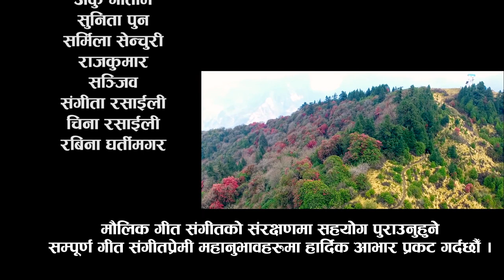New Nepali Salaijo Song - 2020 │ माैलिक सालैजाे │ Gaun Gharko Samjhana │Ram rasili, Niru Thapa Magar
Watch New Nepali salaijo Song  2020/2077 "gaun gharko samjhana" By Ram rasili, Niru Thapa Magar

 only on MANASLU TV Official YouTube Channel.

 _🎧 AUDIO CREDIT🎧 __

➤Song :- Gaun Gharko Samjhana

➤Vocal :- Ram rasili, Niru Thapa Magar, tikma gharti

➤Lyrics :-Ram rasili

➤Arranger :-kamal

➤Studio :-  lekali recording

➤Miksing :- lekali recording

➤A Video by MANASLU TV Official
__ 🎬VIDEO CREDIT 🎬__

➤Director :- Ram rasili, tilak roka magar

➤Cinematographer :- marbhumi narayan, bhimraj timalsina

➤Editor :-rosan dital

➤Location :- kathamandu

➤Audio/ Video Available Only On karyakram Dhorpatan Official
Special Thanks:-

All the Audio and Video rights of this Music Video is owned only by ➤ karyakram Dhorpatan Official
© & P MANASLU TELEVISION
All the Audio and Video rights of this Music Video is owned only by MANASLU TELEVISION.